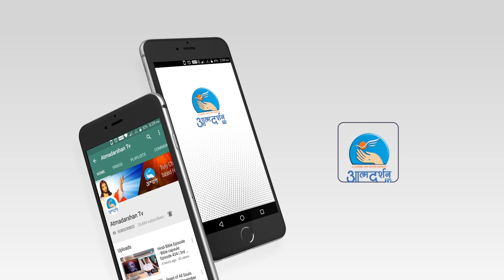Saint Felicity and her Seven Sons, Martyrs || Hindi ChristiaTV || AtmadarshanTv || 10th July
Saint Felicity and her Seven Sons, Martyrs Hindi ChristiaTV #10 th July

Direction: Fr.John Bhabor
Camera :Rohit Porpanth
Editor: Sachin
Graphics: Siddharth Jagtap
Produced By: AtmadarshanTv